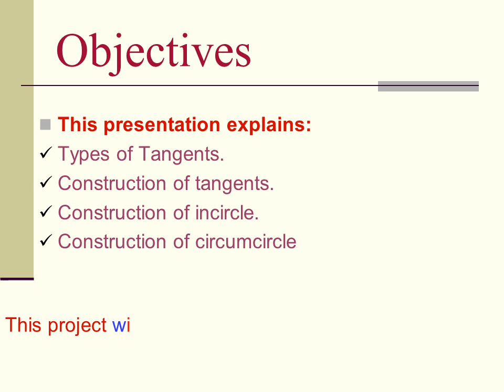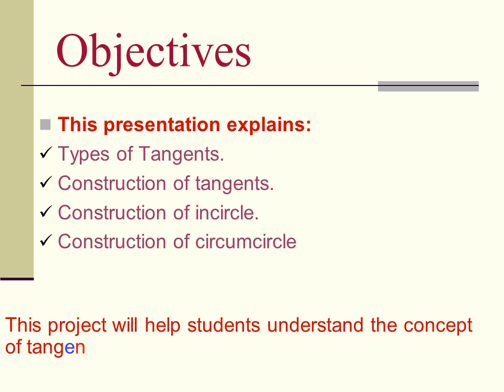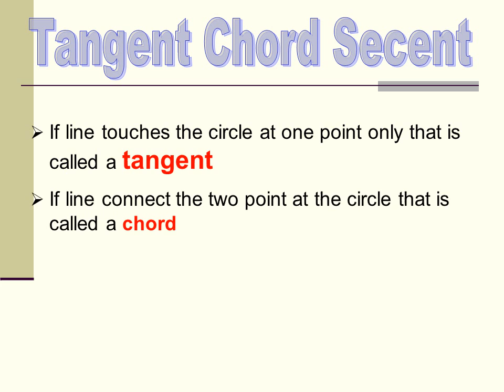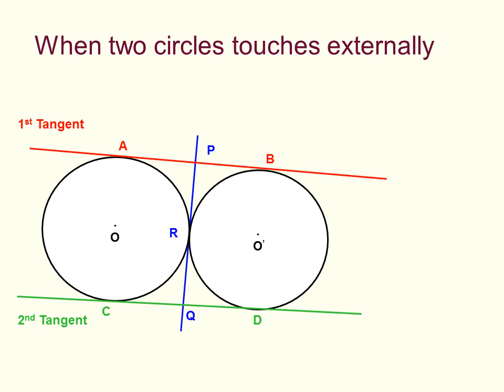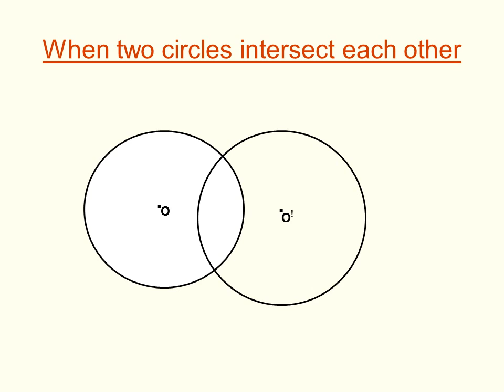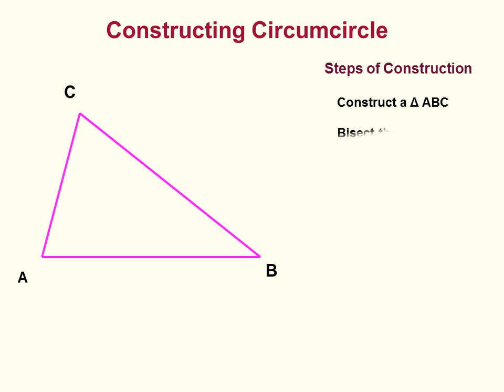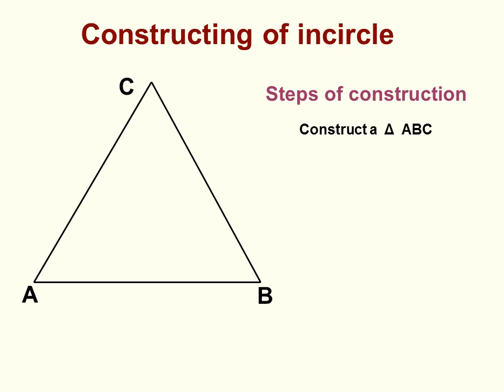Tangents of circle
This presentation explains:
Types of Tangents.
Construction of tangents.
Construction of incircle.
Construction of circumcircle
This project will help students understand the concept of tangents and how they are constructed.
If line touches the circle at one point only that is called a tangent
If line connect the two point at the circle that is called a chord
If line intersect the circle at two point that is called secant
Construct a Δ ABC
The two lines meet at O
Taking OP as radius
Draw a circumcircle

Твір "Tangents of circle", створений Yuriy Kokotsky ліцензовано за ліцензією Creative Commons Із Зазначенням Авторства 4.0
Міжнародна.